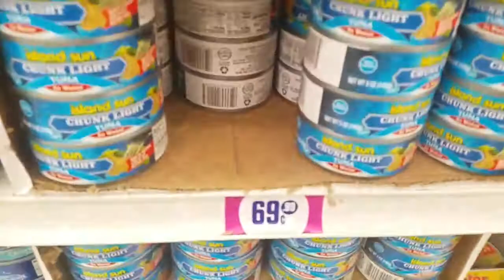2019年1月11日